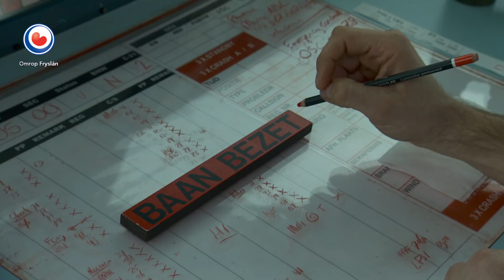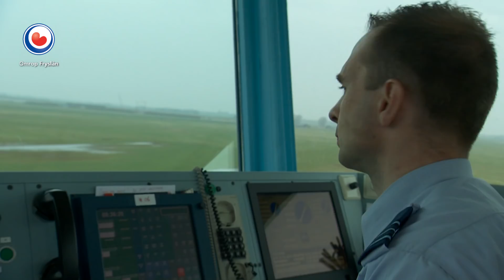REPO: Achter de schermen bij Frisian Flag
De spanning in de wereld neemt toe. Syrië is een groot strijdtoneel, en Rusland en de Verenigde Staten staan lijnrecht tegenover elkaar. De oorlogstaal vliegt ons om de oren. In zekere zin geeft het de noodzaak aan van de oefeningen die nu worden gehouden op de Leeuwarder vliegbasis.

Frisian Flag: een ingewikkelde meerdaagse oefening met meer dan zeventig vliegtuigen, en duizend man extra personeel. Een bijzondere operatie waar Omrop Fryslân bij hoge uitzondering achter de schermen mocht kijken. Het resultaat daarvan ziet u in onze reportage.